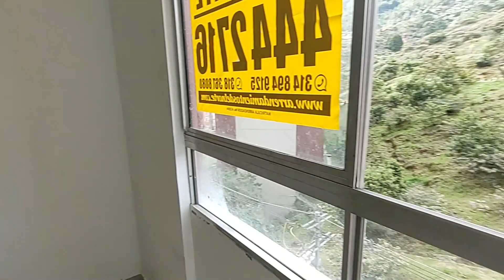COD 3446 Se vende APARTAMENTO en El Mirador - Bello.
Arrendamientos del Norte ofrece en VENTA Apartamento en El Mirador - Bello.

Código: 3446

8º piso

Sala, comedor, 2 alcobas, 2 closets, 2 baños, cocina integral, red de gas, zona de ropas, piso en cerámica.